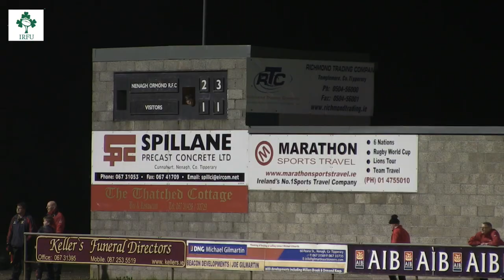Irish Rugby TV: Nenagh Ormond v Cashel Highlights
Impressive out-half Clayton Stewart scored two tries and 20 points in total as Nenagh Ormond overcame Tipperary rivals Cashel (30-14) to move to the top of Ulster Bank League Division 2A.